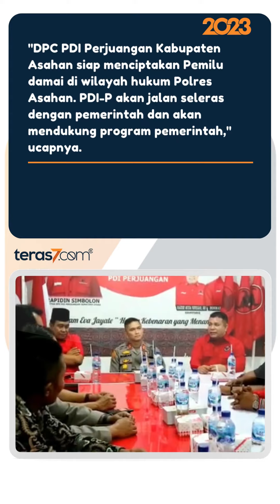KAPOLRES ASAHAN SAFARI KAMTIBNAS KE 3 KANTOR PARTAI POLITIK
Kapolres Asahan AKBP Roman Smaradhana Elhaj gencar melakukan safari Keamanan dan Ketertiban Masyarakat (Kamtibmas) di Kabupaten Asahan.

Kali ini, Kapolres Asahan AKBP Roman Smaradhana Elhaj mendatangi 3 kantor partai politik yang berada di jalan Akasi, Kelurahan Mekar Baru, Kecamatan Kisaran Barat, Kabupaten Asahan, Selasa (7/2/2023).

"Ada tiga kantor partai yang saya kunjungi, yakni partai PDI Perjuangan, Partai PPP serta partai Golkar. Cooling System harus dilakukan agar suasana kondusif, aman, dan nyaman dapat terwujud di Kabupaten Asahan," terang AKBP Roman.